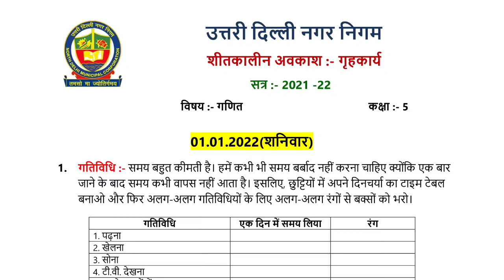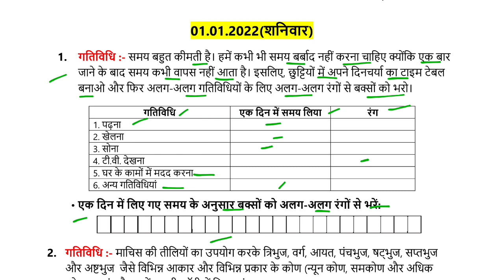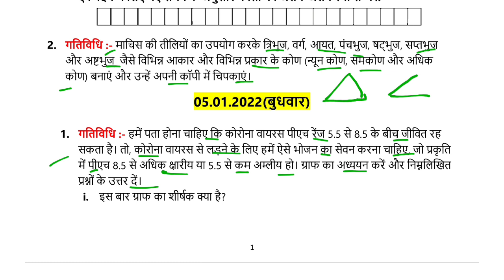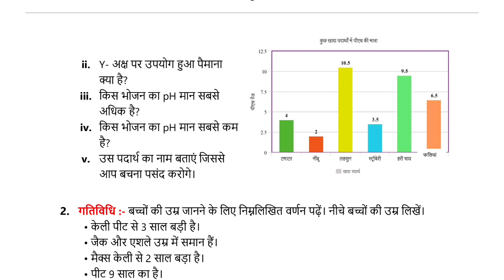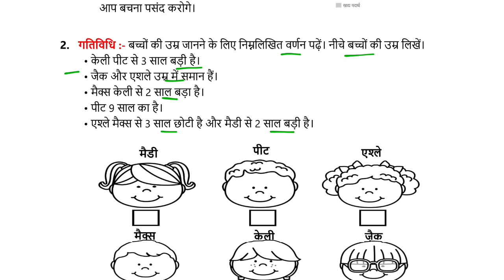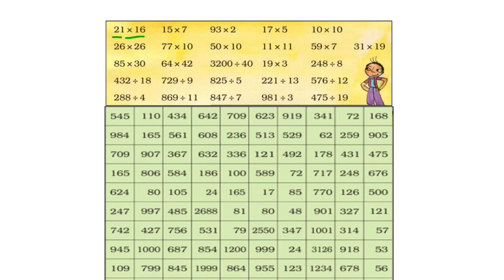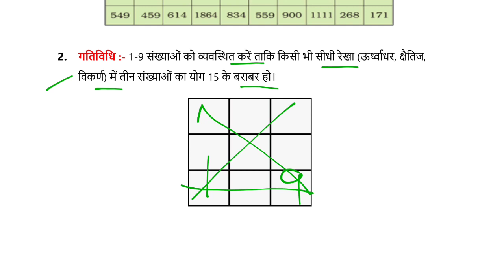NDMC Class 5 Maths in Hindi Winter Holiday Homework || कक्षा 5 गणित शीतकालीन अवकाश गृहकार्य